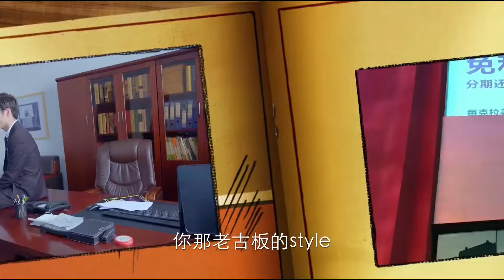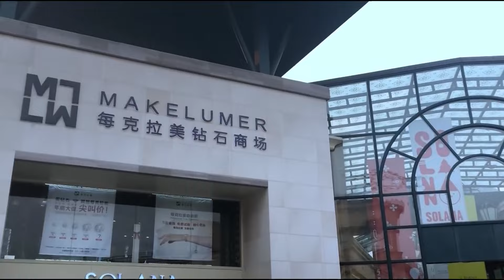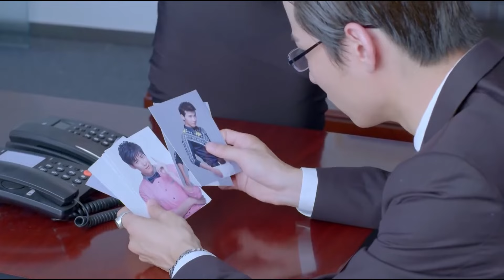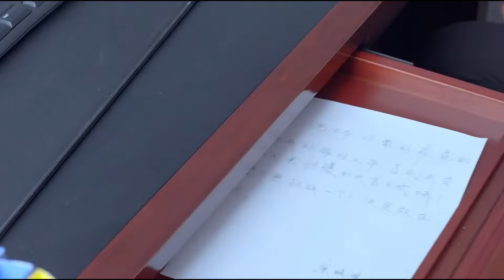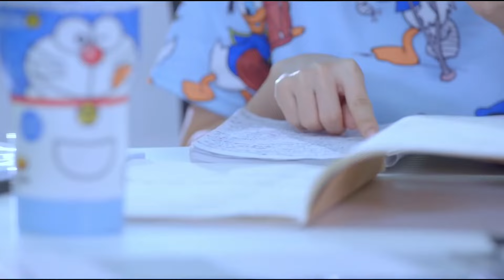【FULL】 一向高冷的霸总居然穿上性感女装，妩媚的身姿让灰姑娘惊恐大叫！我叫郝聪明